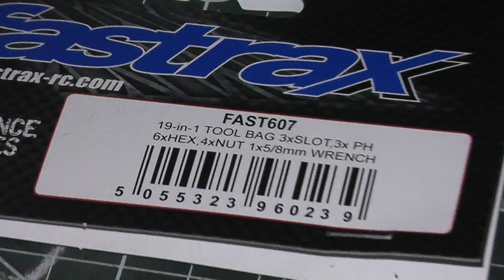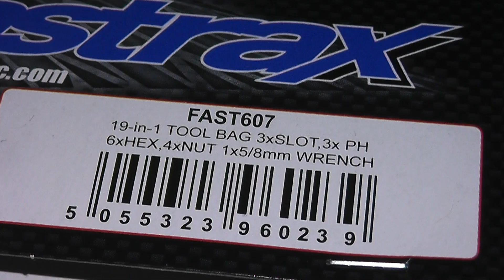Fastrax 19 in1 Tool Bag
Fastrax 19in 1 Tool Bag